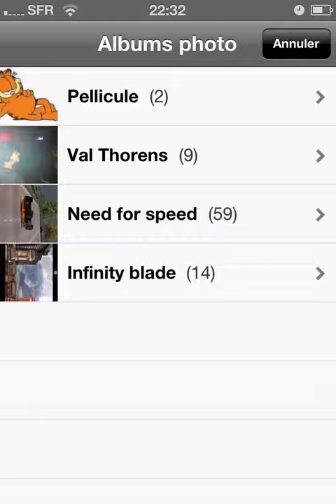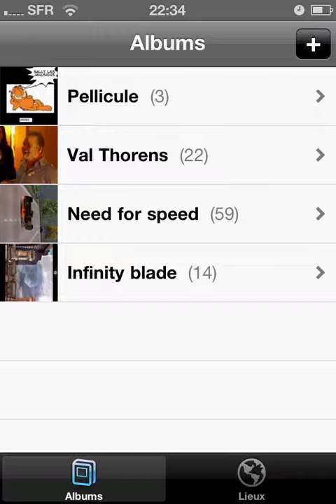Créer votre bande dessinée sur iPhone iPod avec Comic Touch